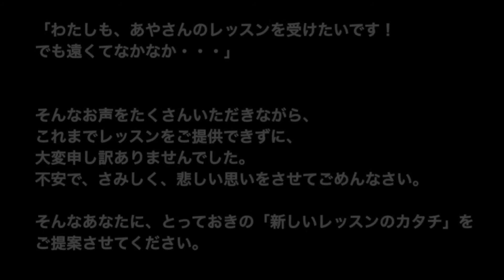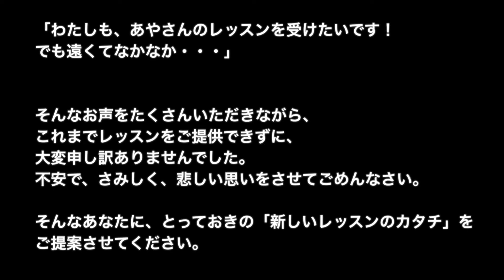【ファゴットレッスン】音がひっくり返るときの練習方法（ふぁごりらアカデミー動画より特別公開）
こんにちは！ふぁごりらのあやです。
心からファゴット演奏を楽しめる人を圧倒的に増やすために、新しいカタチのレッスンで上達のお手伝いをしています。～たくさん知れば知るほど引き出しが増える！できるようになる！楽しくなる！～

👉「この動画なんかええやん？より頑張れます！！！頼んます！！！（お願いいたします）

１位【ファゴットレッスン】ダブルタンギングの練習方法をはじめから丁寧に。

２位【サリュソフォーン吹いてみた】先端はダブルリード、楽器はサックス、を初めて吹いてみた

３位【ファゴットレッスン】おすすめのアンブシュアのつくりかた解説

４位【ファゴット運指解説】《B♭からHighB♭の運指のおさらい》スピーカーキィの使い方も！

おすすめ👇
【ファゴット演奏のお役立ち情報発信中】
～これを知っているだけでファゴット演奏が楽しくなります！～

■LINE＊ふぁごりら部■
毎週火曜・金曜７時にファゴット奏法のQ＆Aを配信中。
お友だち追加して "ふぁごりら部だけ" の【ご優待情報】をゲット！

■ふぁごりら総合案内■

■Fagorelax shop■
想い出の写真が挟み込める、オリジナル木製リードケースを置いています♪
＊ノナカ・ダブルリード・ギャラリーさん（渋谷）でも販売中！

■ふぁごりらアカデミー■
ファゴット演奏の「答え合わせ」ができる動画が１ヶ月見放題！手厚いサポートと質問し放題がもれなく付いてきます。（有料）

■ふぁごりらリードご予約について■
毎月、月初にご予約受付開始。リード柄が大変人気で注文殺到中！（ありがとうございます。。）

「お友達みたいで、レッスンの先生っぽくないですね。（笑）」
なんて、わりと言われちゃったりします

ファゴット奏者のあなたへ、はじめまして。
Fagorelax(ふぁごりら)代表レッスン講師の川本 采香(カワモト アヤカ)と申します。

心からファゴット演奏を楽しめる人を圧倒的に増やすために、新しいカタチのレッスンでファゴット奏者の上達のお手伝いをしています。

これまでレッスンを通して、100名を超えるファゴット奏者さんと出会い、

みなさんは何に悩んでいるのか、
どうすればもっと楽しんで吹いてもらえるのか、
どう伝えればしっかりコツを掴んでもらえるのか、
そうやって試行錯誤しながら、様々なパターンの悩みに向き合ってきました。

自身の経験、みなさんの悩みから得た、大事なちいさなコツをちりばめながら、毎回のレッスンを行っています。

ここでひとつ断言します！

ほんのちょっとした【気づき】と【コツ】であなたの演奏は格段に良くなります。
いま回り道をしてしまっているのは、一緒に解決できるファゴット吹きが身近に少ないから。

うまくなりたいという想いの前に、《ファゴットが大好き》だということ。
生徒さんみなさんからひしひしと伝わります。そして、大好きなのにうまく吹けない葛藤・・・とってもつらいですよね。

これまでの経験と自分に出来ることで誰かの力になれるのなら、こんなに嬉しいことはありません。

回り道をしてほしくない。ほんのちょっとしたコツで今日から変われるのだから。ファゴット演奏を楽しむきっかけ作りのお手伝いをしたいと、心からそう願っています。

Without haste, but without rest.
焦らず、休まず、一緒にがんばってみませんか？

レッスンも、グッズも、idea（アイディア）をideal（理想）に。
知識・経験・楽しさをふぁごりら式で共有し、情熱を持って、達成へと導きます。

これからもファゴット演奏を楽しめますように(^^♪